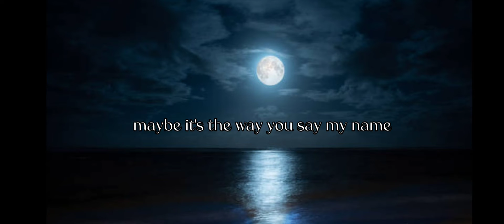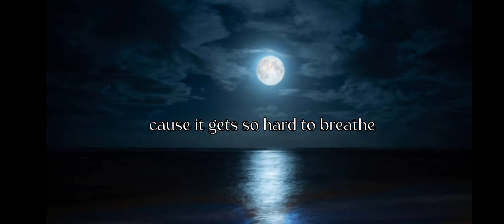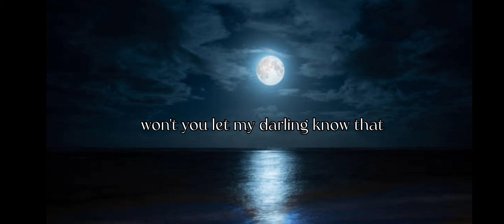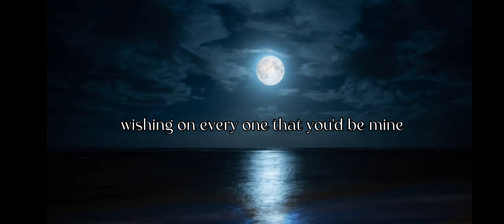Dandelions - Ruth B